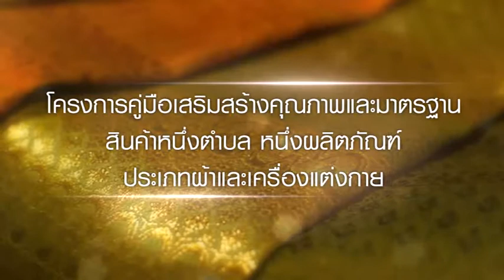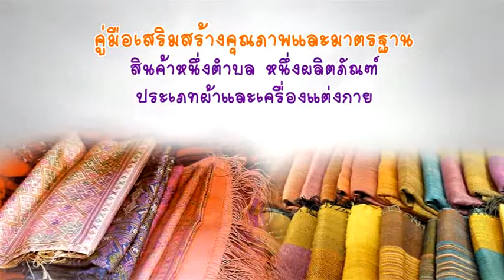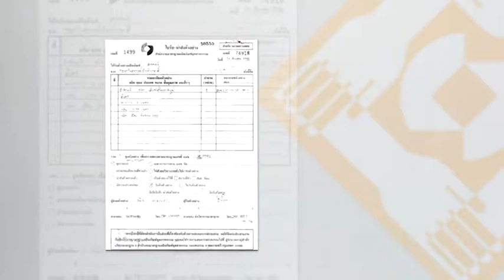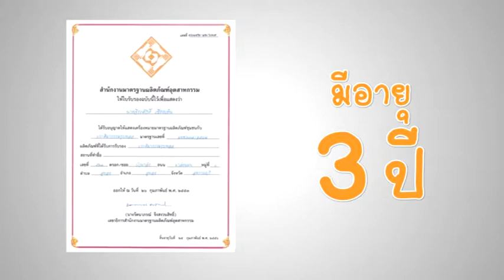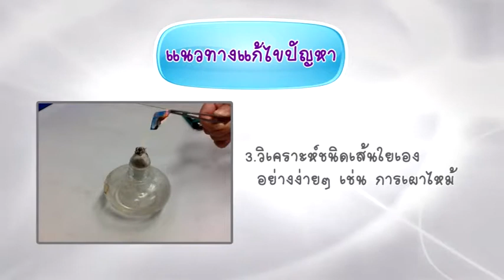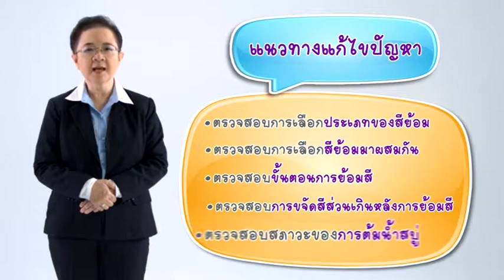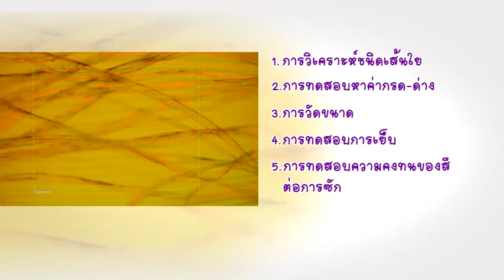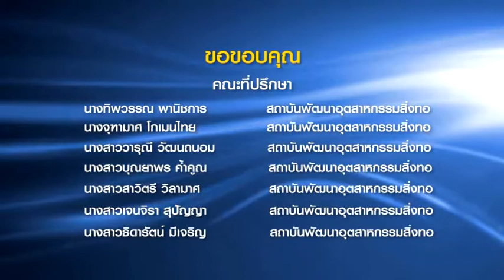การขอมาตรฐานผลิตภัณฑ์ชุมชน (ประเภทผ้าและเครื่องแต่งกาย) โดย สถาบันพัฒนาอุตสาหกรรมสิ่งทอ THTI (2013)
วิดีทัศน์แนะนำและถ่ายทอดองค์ความรู้ การขอมาตรฐานผลิตภัณฑ์ชุมชนภายใต้ โครงการคู่มือเสริมสร้างคุณภาพและมาตรฐานสินค้าหนึ่งตำบล หนึ่งผลิตภัณฑ์ประเภทผ้าและเครื่องแต่งกาย โดย ได้รับการจัดสรรงบประมาณจากคณะกรรมการอำนวยการหนึ่งตำบลหนึ่งผลิตภัณฑ์แห่งชาติ สำนักนายกรัฐมนตรี และกระทรวงอุตสาหกรรม โดยมี กรมส่งเสริมอุตสาหกรรม กระทรวงอุตสาหกรรม เป็นหน่วยบริหารโครงการ สถาบันพัฒนาอุตสาหกรรมสิ่งทอ เป็นที่ปรึกษาดำเนินโครงการ ปีงบประมาณ 2556

เพื่อให้ผู้ประกอบการสร้างผลิตภัณฑ์ชุมชนให้มีคุณภาพผ่านเกณฑ์มาตรฐานผลิตภัณฑ์ชุมชนหรือ มผช. โดยมีข้อกำหนดที่เหมาะสมกับสภาพของผลิตภัณฑ์และได้รับการยอมรับเพราะมีแนวทางปฏิบัติไม่ซับซ้อนและการประชาพิจารณ์จากผู้เกี่ยวข้องทุกฝ่ายก่อนประกาศใช้จริง เพื่อให้ผู้ผลิตเข้าถึงมาตรฐานผลิตภัณฑ์ชุมชนได้ง่ายมากยิ่งชึ้น

สอบถามรายละเอียดเพิ่มเติมที่ ศูนย์วิเคราะห์ทดสอบสิ่งทอ สถาบันพัฒนาอุตสาหกรรมสิ่งทอ (หน่วยงานเครือข่ายกระทรวงอุตสาหกรรม) โทร. 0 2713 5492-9 ต่อ 512-514